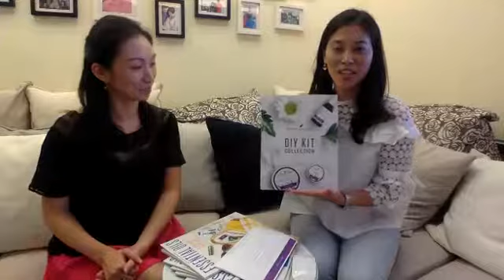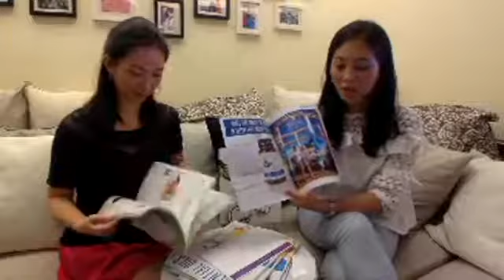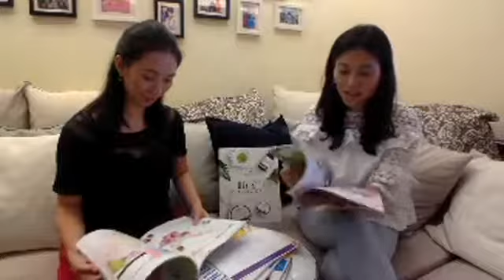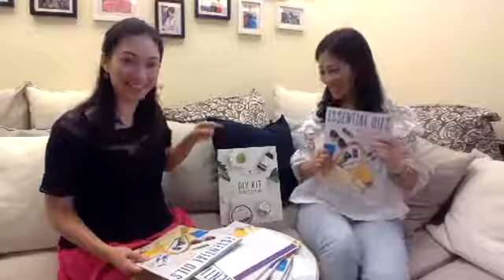與 Vicki Tong 簡單介紹 全新 DIY Kit Collection ！